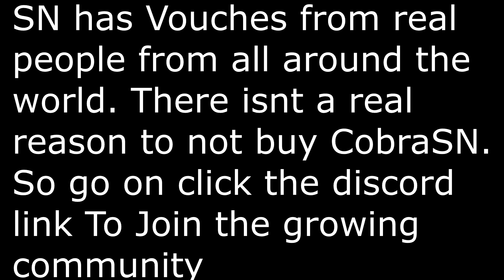Best Rust Script 2021 CobraSN UNDETECTED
ree rust scripts
rust script rust scripts , rust scripts
rust recoil script 2021 free,
rust recoil script 2020 free,
rust recoil script razer,
rust recoil script logitech,
rust recoil script ahk,
rust recoil script tutorial,
rust ak recoil script ahk,
rust no recoil script ahk,
rust ak recoil script bloody mouse,
rust recoil script download,
rust no recoil script 2020 download,
rust ak recoil script download,
rust ak recoil script logitech,
rust ak recoil script logitech 2019,
rust ak script logitech,
logitech rust recoil script,
rust no recoil script logitech,
rust m249 recoil script,
rust mouse recoil script,
rust ak no recoil script 2019,
rust no recoil script autohotkey,
rust ak recoil script razer,
rust ak 47 recoil script,
rust ak recoil script
rust mod menu download 2019,
rust scripts ,
rust mod menu trolling,
rust mod menu download,
rust mod menu tutorial,
rust mod menu 2020,
gorrila scripts ,
rust mod menu 2019,
mod menu for rust
no recoil script rust free,
no recoil script rust 2019,
ak no recoil script rust,
rust aimbot download,
rust esp hack,
rust cracked cheat,
rust scripts,
rust scripts 2019,
rust scripter,
rust scripts 2020,
rust scripts bloody mouse,
rust scripter exposed,
rust scripts free,
rust scripting montage,
rust scripts any mouse,
rust scripts for sale,
script for rust,ree rust scripts

rust scripts ,
rust scripts 2020,
rust scripter exposed,
rust scripts free,
rust scripting montage,
rust gorilla scipts
rust script free,
gorilla scripts ,
Gorilla Scripts,
rust ak script ,
rust script
rust scripts
rust scripts ,
rust script,
rust macro,
diablo rust script
diablo rust scripts,
rust scripts,rust script,